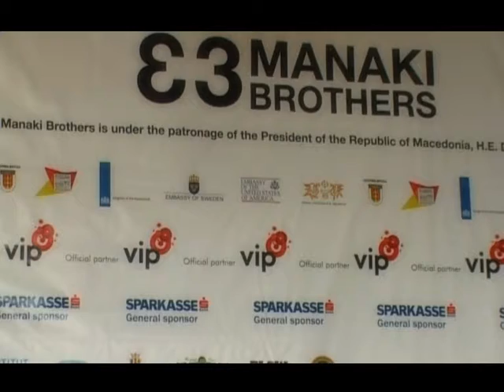Нови визии пред нов предизвик-ТВ ТЕРА